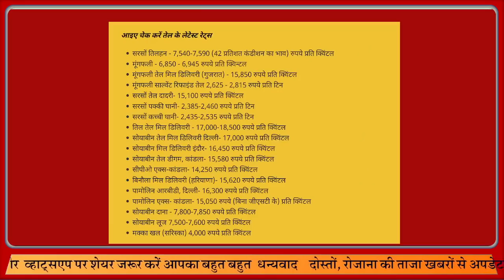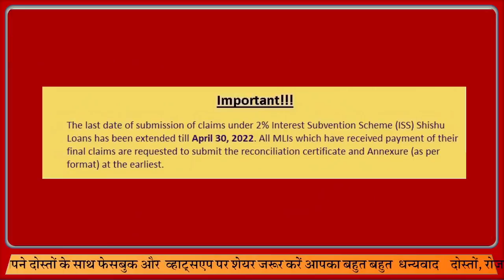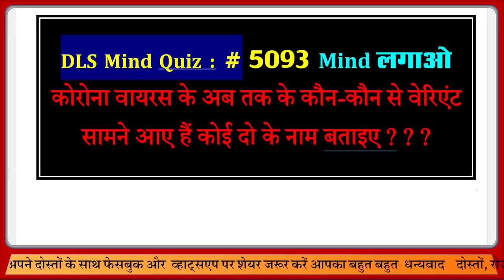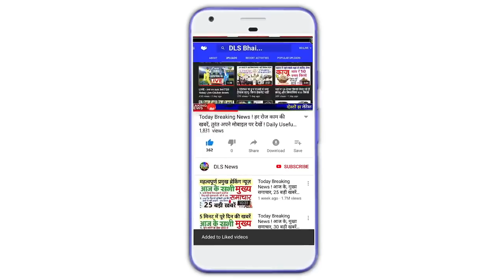Today Breaking News ! आज 19 अप्रैल 2022 के मुख्य समाचार बड़ी खबरें, PM Modi, UP, SBI, Bihar, Delhi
Today Breaking News ! आज 19 April 2022 के मुख्य समाचार बड़ी खबरें, PM Modi, UP, SBI, Bihar, Delhi 2

19 April 2022 today breaking news dls news BREAKING news
PM Modi will address the nation from Red Fort on April 21, the occasion of 400th Prakash Parv of Sikh Guru Tegh Bahadur

 PM Modi's address to the nation from Red Fort on April 21, will issue coin and postage stamp on the 400th Prakash Parv of Guru Tegh Bahadur

 Finance Minister Nirmala Sitharaman's US visit: Will participate in IMF, G-20 and World Bank meeting

 The news of increasing GST rates is wrong, the Center is not considering any such proposal: Sources

 Another blow amid the rise in salt-oil prices! Prices of AC-fridge may increase next month, decision will be taken in GST meeting

 Inflation gave a big blow to the common man, food items became so expensive in March

 Wholesale inflation in double digits for the 12th consecutive month: Inflation in March was 14.55%, the effect of rising food and fuel prices

 Shock to borrowers: SBI makes MCLR based loans costlier by 0.10%, new rates come into effect from April 15

 SBI's Home Loan, Personal Loan and Car Loan can be expensive, the bank has increased the MCLR

 Shock! SBI and Axis Bank increased loan interest rates, all types of loans including home-auto became expensive, check latest rates

 After Bank of Baroda, SBI also gave a shock to the common people, how expensive auto and home loans became

 Maruti cars expensive to buy: Prices of all models increased by 1.3% from today, prices increased due to increase in cost

 The sight of Taj Mahal can be expensive, ticket price may increase from Rs 10 to Rs 100

 There has been a big change in the prices of all oils including mustard, soybean, check the price of 1 liter
19 April 2022 today breaking news dls news BREAKING news
Today Breaking News ! आज 19 अप्रैल 2022 के मुख्य समाचार बड़ी खबरें, किसान आंदोलन दिल्ली modi news
19 April 2022 today breaking news dls news BREAKING news 2
Nonstop News ! आज 19 अप्रैल 2022 के मुख्य समाचार, Pm Modi News, Today Breaking News, Headlines#ModiNews
DLS News aaj ki taza khabar 19 April ki news aaj ki badi khabre Live DLS news Today

19 अप्रैल 2022 आज की खबरें |देश के मुख्य समाचार|आज की ताजा खबरें|2022|mausam vibhag aaj weather

Today Breaking News ! आज 19 अप्रैल 2022 के मुख्य समाचार बड़ी खबरें PM Modi News, SBI, UP, Bihar
Today Breaking News ! आज 19 अप्रैल 2022 के मुख्य समाचार, PM Modi news, GST, sbi, petrol, gas, Jio
बड़ी खबरें, 19 अप्रैल 2022, jio, gas, gold rate today, petrol price today, the Noise, DLS News
19 April 2022 Dls news headlines latest news today update pm modi at 19 PM, Nonstop news 19 April, 2022

DLS News Aaj Ki Taja Khabar 19 April 2022 : PM Modi, LockDown news, LPG Price, LPG cyllender booking and price

Aaj Ki Taja Khabar Live Update Hindi Samachar Breaking News 19 April new rules by Modi Govt. Today Updates TOP Trending news headlines –
Top Trending news headlines today - 19 April 2022 | Hindi News,
19 April 2022 Daily DLS Bhai News program live :